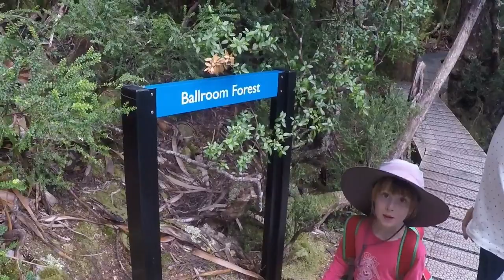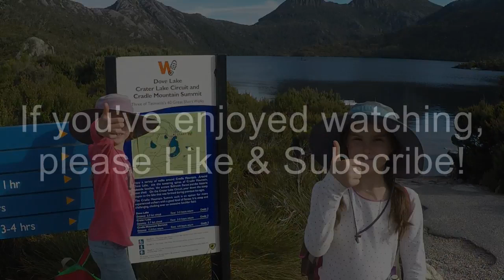Walking the Dove Lake Circuit - Cradle Mountain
here's a snapshot of what to expect along the 2-3hr long walk around Dove Lake at Cradle Mountain. Majestic views, wildflowers, beaches, snakes (yes, snakes) and possibly even a trout. We took our two kidsaged 7 & 8 and they loved every step of it.